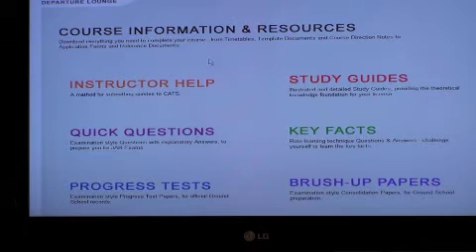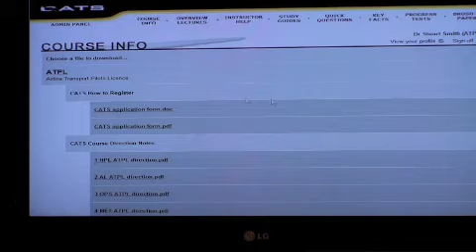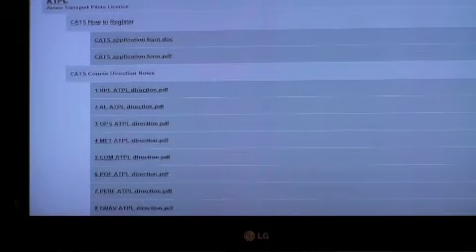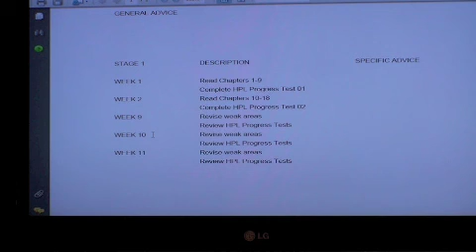CATS ATPL INTRO TO DL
Introduction to the CATS online training system including an overview of the Course Information Area